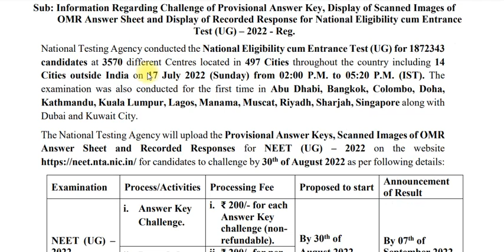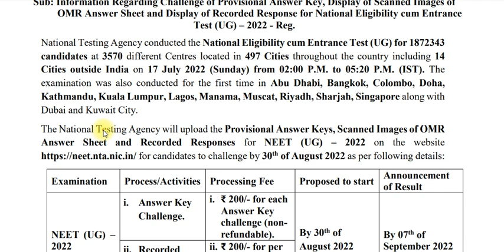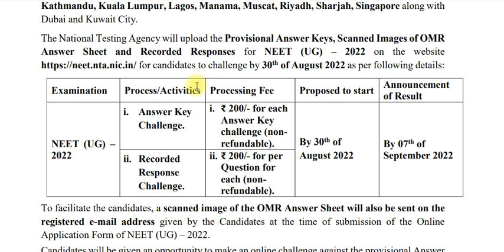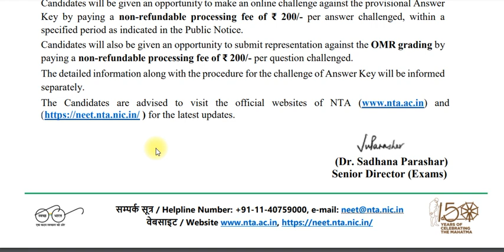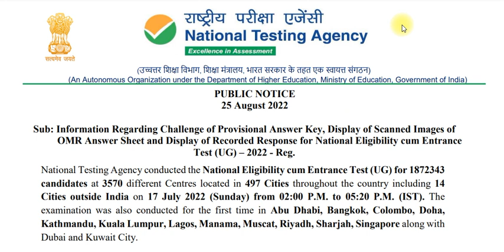NEET 2022 (UG) - Answer key - Releasing date announced by NTA (officially) - 30 August.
NEET 2022 result date#neet
Neet answer key#neet
neet result 2022#neet
NTA official announcement about neet result#neet